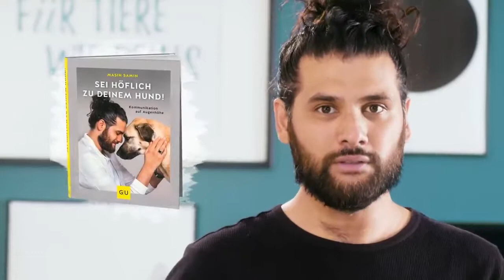10 Dinge, die du über Hunde nicht wusstest | Rund um den Hund mit Masih Samin | ZooRoyal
VIDEOQUELLE:
YOUTUBE ZOOROYAL